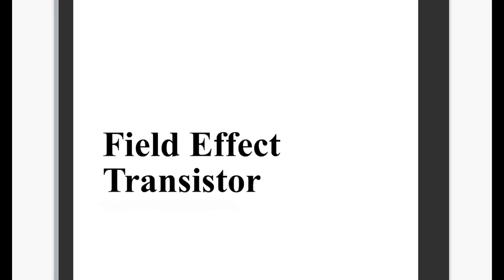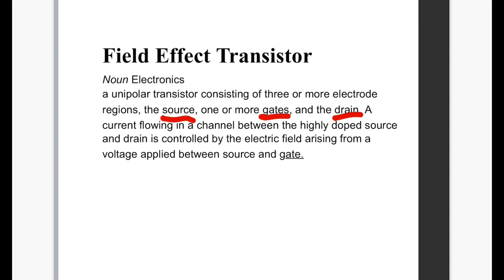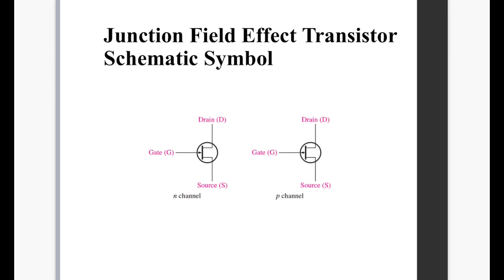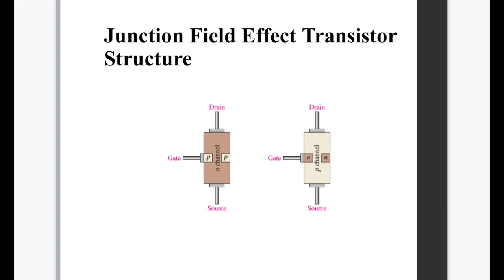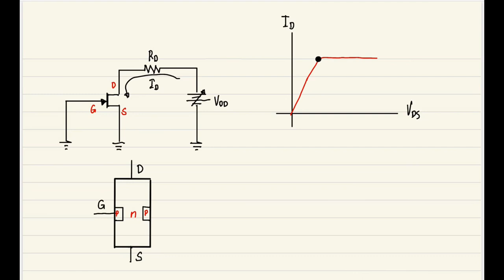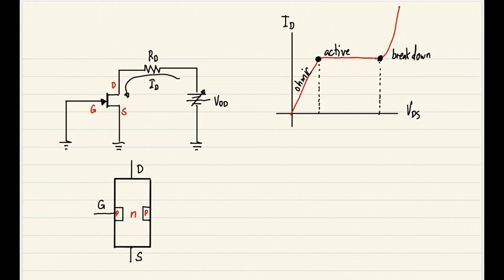Transistors (FET) - Field Effect Transistor Basic Operation #1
Lecture 1 of Transistors (FET)

Lecturer - Carl Alarcon